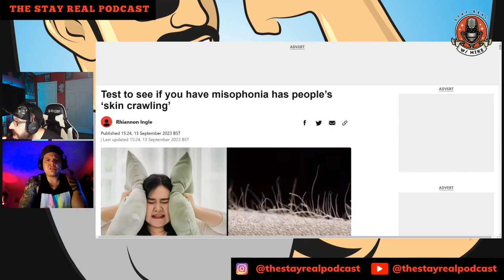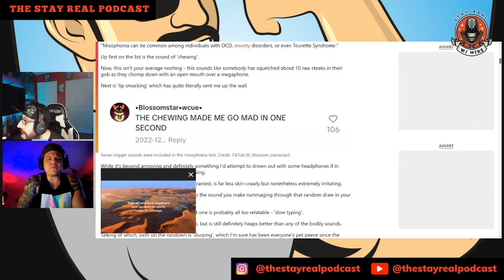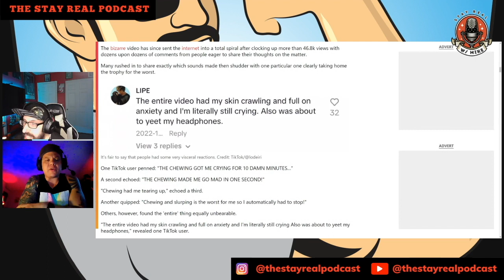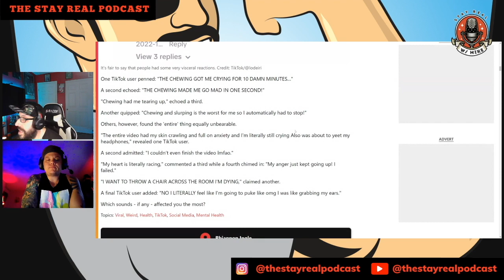Do these sounds bother you?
Sounds make you cringe?!